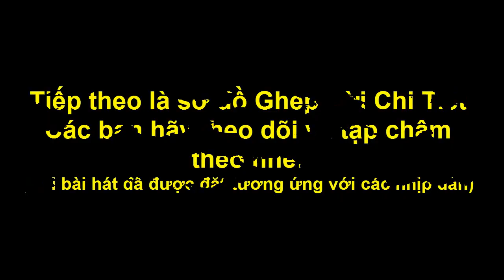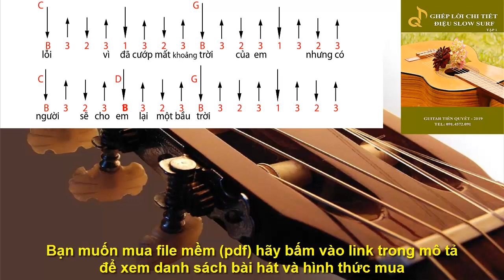Hướng Dẫn Guitar - TÌM LẠI BẦU TRỜI - Điệu Slow Ballad